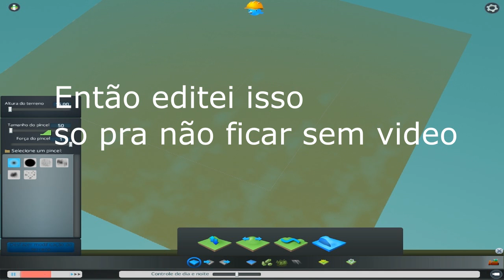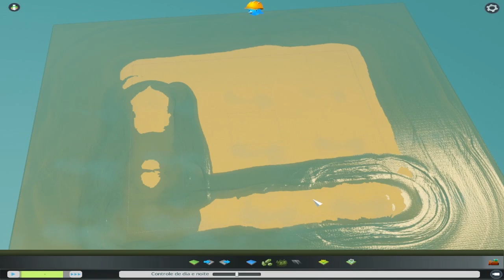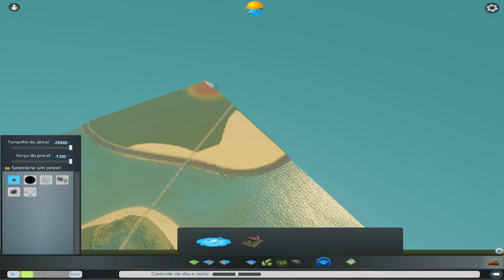Criando um mapa muito louco no CitiesSkylines (MOD)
Se eu não lembrar, comenta ae que eu ponho um link de onde eu tirei as musias